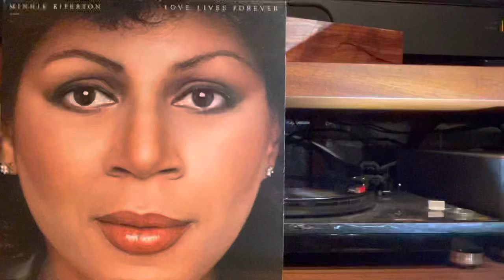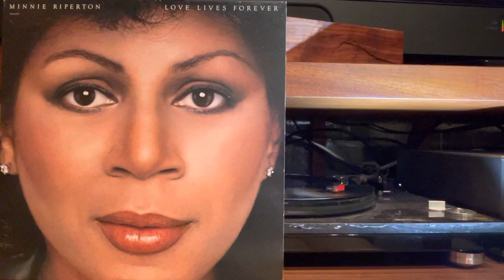MINNIE RIPERTON - Here We Go - 1980 CAPITOL